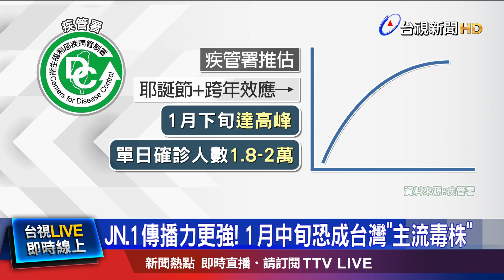JN.1傳播力更強！ 1月中旬恐成台灣「主流毒株」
2023年倒數計時，但參加跨年活動的同時，防疫工作也不能鬆懈！最近國內新冠確診數持續攀升，死亡人數也屢創新高。疾管署估計，跨年之後，新冠疫情將在明年1月下旬達到高峰，單日確診數可能上看2萬例！國內有專家提醒，其實到農曆春節，都還是新冠病毒發威的時機，冬季還沒有結束前，都得備戰防疫。